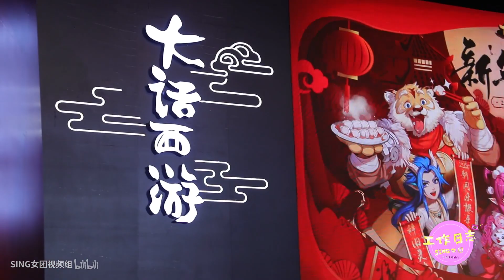【SING女团】《SING工作日志》26：鱼酱视角带你探班#大话手游同乐会#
B站原作者：SING女团视频组发消息

SING女团 SING工作日志 番外篇：「鱼酱的日志」老秦带你探班#大话手游同乐会# 现场拯救硬盘系列，消失的后期之谜谁是真的凶手？休息室唠嗑满嘴跑火车，最做作的戏精到底是？

SUPPORT SING

• 如版权方认为该视频有侵权一事，请与本频道联系，将彻底删除视频。